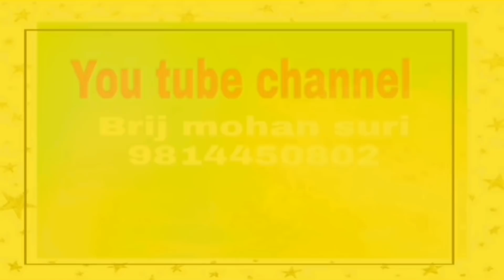23 April शनिवार का उपाय कीजिए मिलेगा लाभ जाने सूर्य ग्रहण के बारे में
surya grehan kab hai
सूर्य ग्रहण अप्रैल 2022
mantra,
navgrah chalisa,
navagraha mantra,
navgrah puja,
navgrah mandir,
navgrah banane ka tarika,
navgrah bracelet,
navgrah banana,
navgrah vedi,
navagraha bhajan,
navgrah channel,
navgrah chowki,
navgrah chalisa fast,
navgrah devta,
navgrah dal,
navgrah dosh nivaran mantra,
navgrah daan,
navgrah gayatri mantra,
navagraha gayatri,
navgrah havan,
navgrah hindi,
navgrah images,
navgrah jyotish,
navgrah jap
Lal kitab
indian astrologer
Best astrologer
No one astrologer
Top Astrologer
Hindi astrologer
Indian Astrology
Indian pandit
Best Astrologer
TopAstrologer
Brij mohan suri